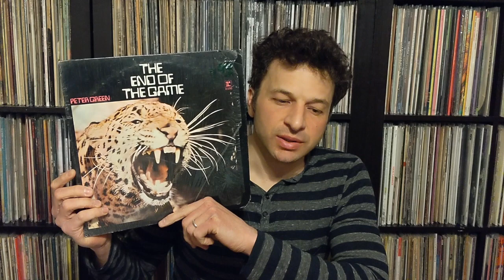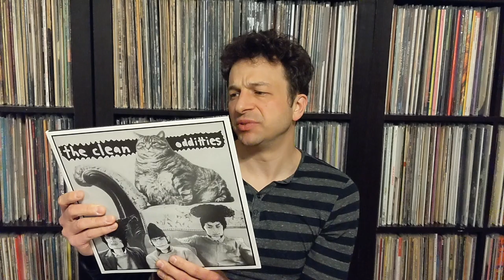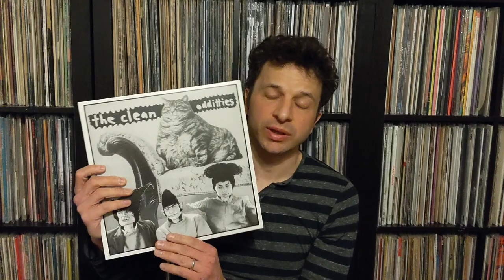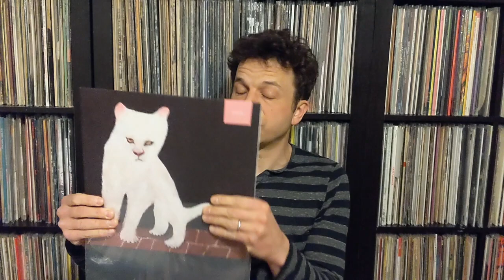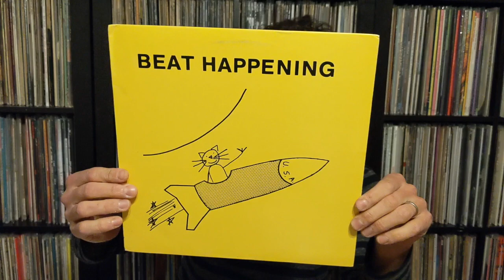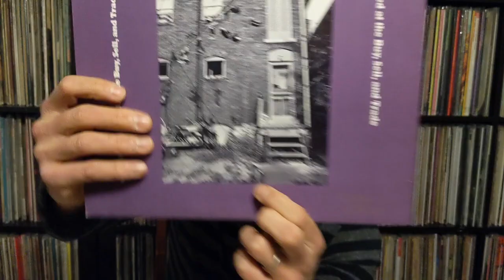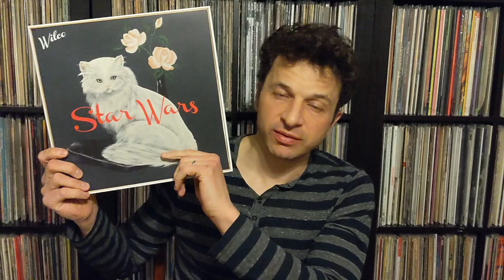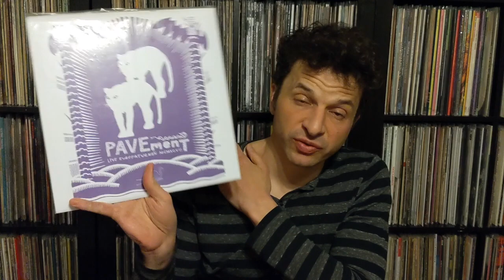Quick one - CATS! - Michael P. Dawson Thread Response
Some fine records with felines featured. Thread started by Michael P. Dawson

Weekly Radio Show on WRFI Community Radio, Sundays at 7pm at wrfi.org.
OR...